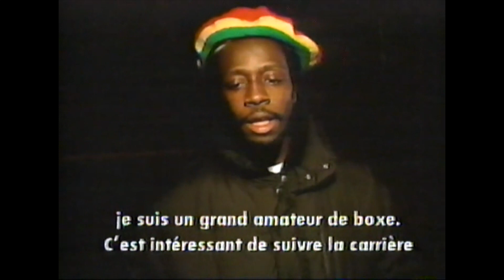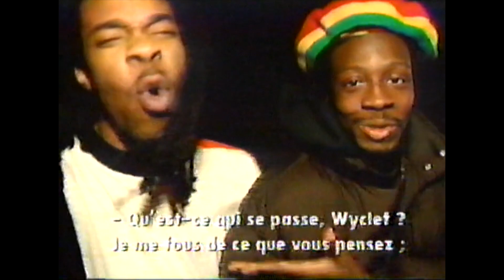Fax - On parle de Muhammad Ali avec Deano Clavet et les Fugees (1997)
Geneviève Borne. Musique Plus. 1997.